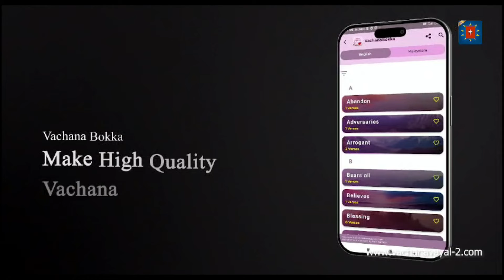Episode 1 / അള്‍ത്താര ബാലന്മാരുടെ വിളിയും ദൗത്യവും / Rev Fr ജോര്‍ജ് വല്ലയില്‍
അള്‍ത്താര ബാലന്മാരുടെ വിളിയും ദൗത്യവും